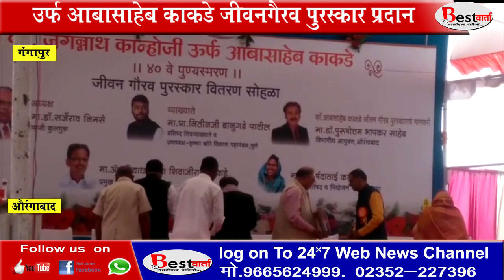डॉ पुरुषोत्तम भापकर यांना कॉम्रड जगन्नाथ कान्होजी उर्फ़ आबासाहेब काकड़े जीवन गौरव पुरस्कार प्रदान